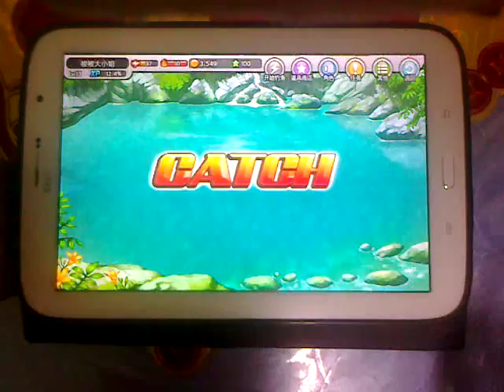Fishing Superstars - Hemibarbus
-Any Cast
-Using S-Paste
-SSS Rank
-Normal Mode
-Hemibarbus PA 284 values...